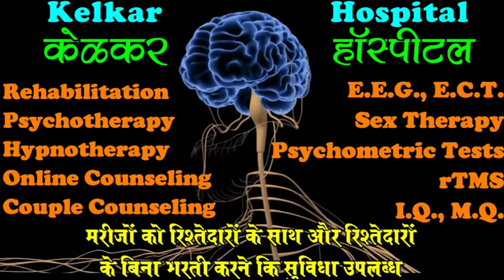Threat Of Smart Phone -स्मार्ट फोन का धोका - By Dr. Kelkar [MD] Psychiatrist Hypnotherapist